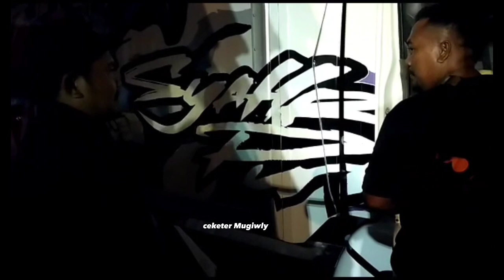CEKETER 75 LOADING JAM 02:30 ! ACARA KONTES GEBYAR PSTI DI STADION MAGUWOHARJO SLEMAN JOGYA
Pak Mugi wly loading kontes pakai ceketer